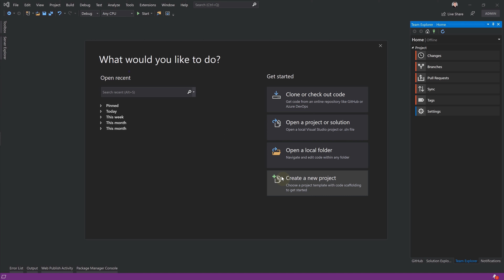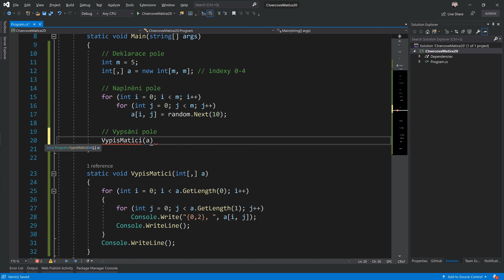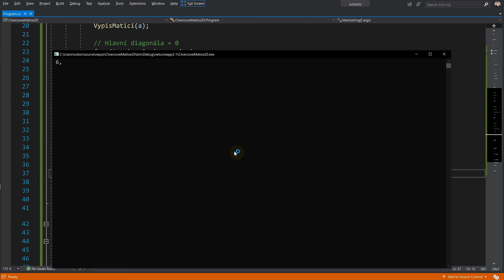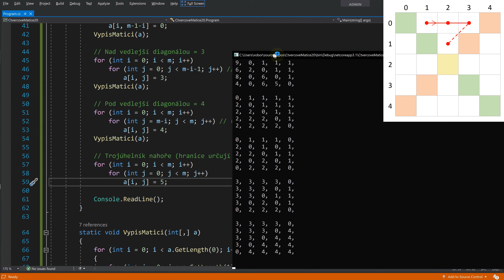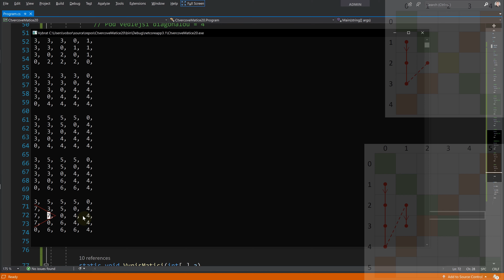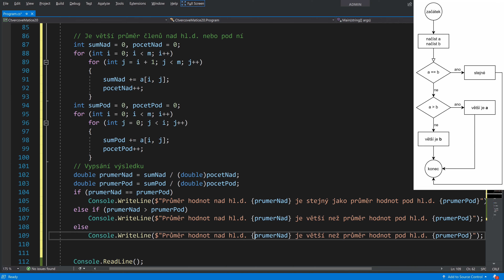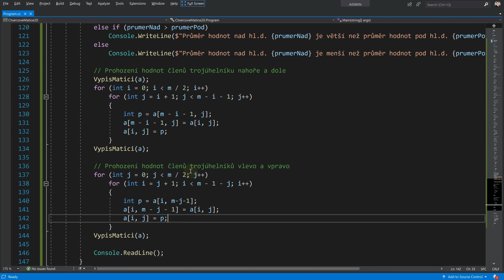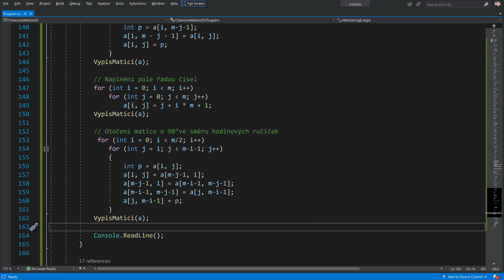C# 4 - Čtvercové matice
Programové zpracování matic je důležité pro celou řadu praktických úloh, jako například úpravy rastrových obrázků, herních map apod. Procvičíme si tedy další způsoby práce s nimi tentokrát na specifikách, jež mají matice čtvercové, tedy 2D pole se stejným počtem řádků i sloupců.

Úvod
00:00 - Zahájení projektu
00:28 - Deklarace čtvercové matice (2D pole)
01:12 - Naplnění matice
02:41 - Vypsání matice

Diagonály
05:13 - Hlavní diagonála
07:15 - Nad hlavní diagonálou
09:57 - Pod hlavní diagonálou
11:39 - Vedlejší diagonála
13:01 - Nad vedlejší diagonálou
13:58 - Pod vedlejší diagonálou

Trojúhelníky
15:30 - Trojúhelníky
16:09 - Trojúhelník nahoře
19:03 - Trojúhelník dole
21:15 - Trojúhelník vlevo
22:58 - Trojúhelník vpravo

Příklady
24:00 - Obnovení náhodných hodnot v matici
24:25 - Je větší průměr nad nebo pod hlavní diagonálou? - V1
28:22 - Je větší průměr nad nebo pod hlavní diagonálou? - V2
29:46 - Prohození horního a dolního trojúhelníku
32:05 - Prohození hodnot členů trojúhelníků vlevo a vpravo

Rotace matice
33:40 - Naplnění matice řadou souvislou čísel
34:47 - Rotace matice o 90° stupňů ve směru hodinových ručiček